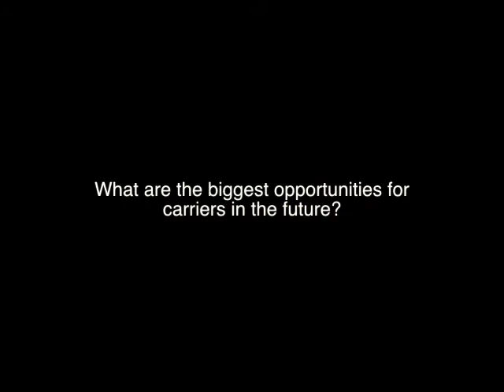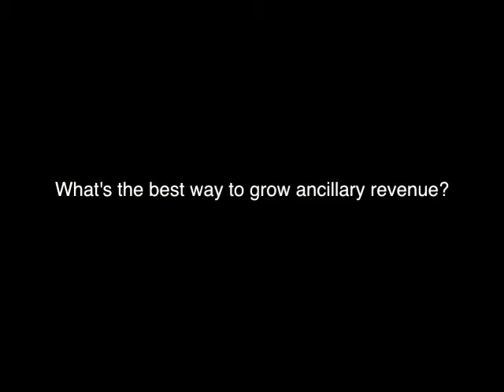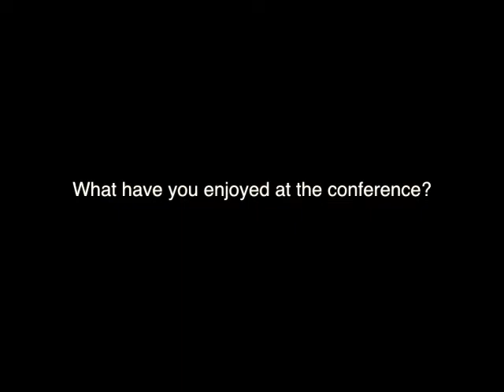How to develop the product mix: Krassimir Tanev, CSA Czech Airlines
Krassimir Tanev, CSA Czech Airlines talks about:
- challenges for low cost airlines industry
- current opportunities
- ways to increase ancillary revenue
- important technologies to look out for

Innovation and opportunity for traditional and low cost carriers and investors- presentations and video content from our events.

World Low Cost Airlines Congress: the meeting place for the world's low cost carriers and their partners.